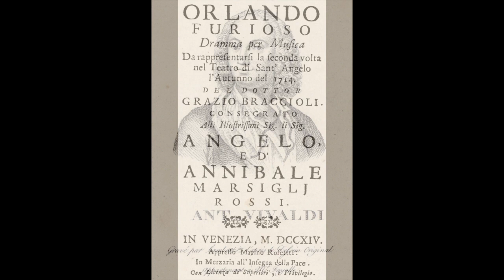Vivaldi: Orlando Furioso - Anderò, chiamerò dal profondo - P. Vykopatova; J. Kotouč; Camerata Nova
Orlando Furioso

Anderò, chiamerò dal profondo

Pavla Vykopatova
Jiří Kotouč, direttore
Camerata Nova
Praha, Statni Opera, Sezona 2001/2002 (live recording)